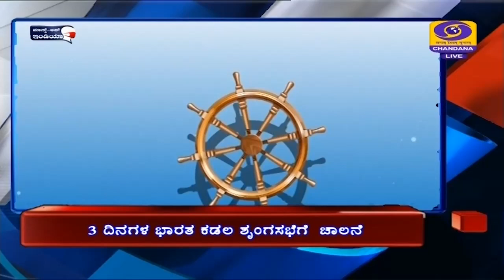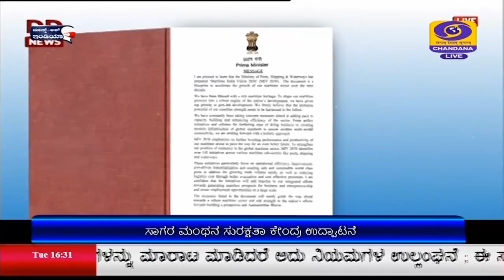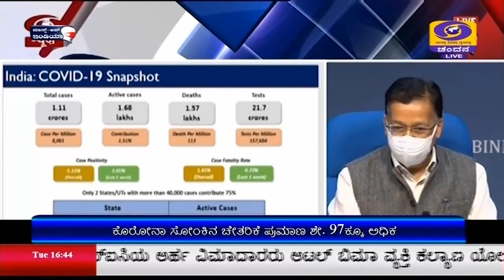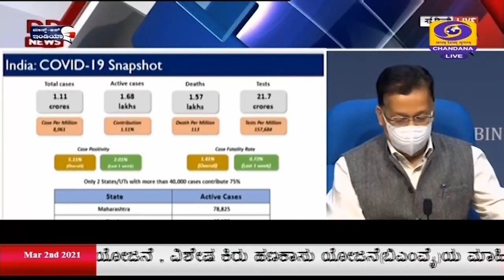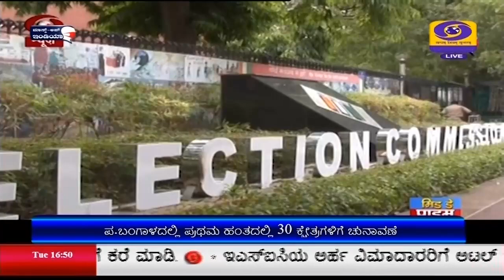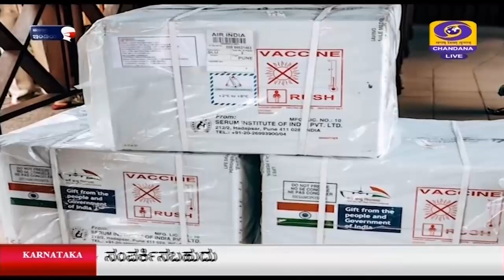DD CHANDANA NEWS 2.3.2021 4.30PM